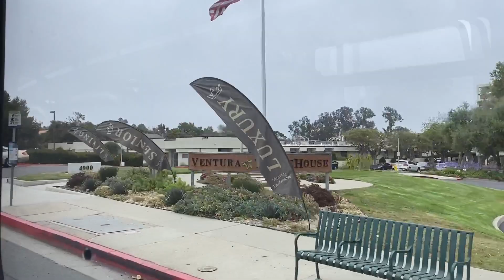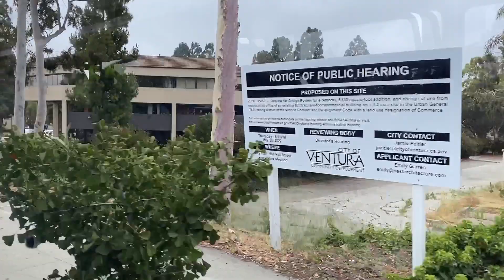(NEW BUS) Gold Coast Transit District 2022 Gillig Low Floor 40’ CNG #4068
Taken On GCTD Line 6 From The Ventura Transit Center To The Ventura County Government Center

Line 6 (Oxnard Transit Center)
Engine: Cummins Westport L9N
Transmission: Allison B3400xFE